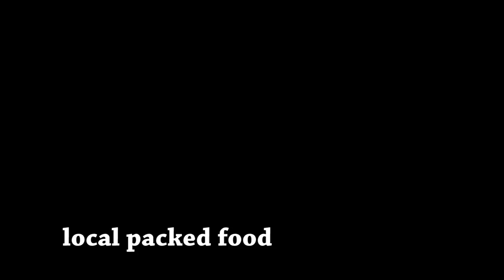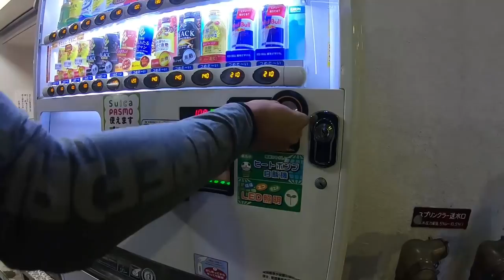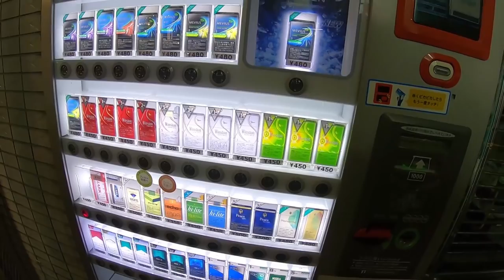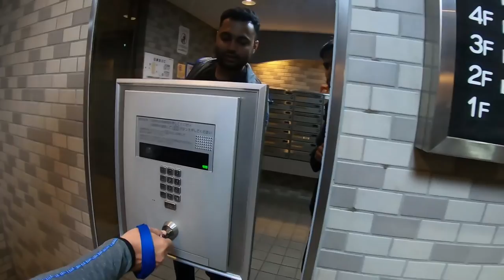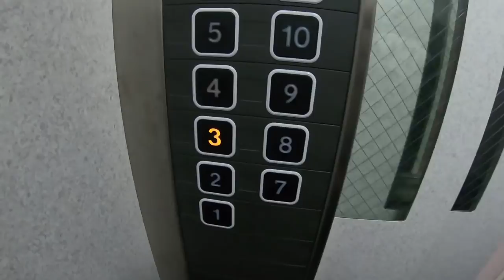JAPAN | Day-1 First Impression | TOKYO Metro | Vending Machines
In this video you will see our first day in Tokyo what is impression Japan gave us on first. Cleaniness of Japan. TokyoMetro to Our Apartment and the fun story how we reached our apartment is the best.

If you want to know from where we purchase Tokyo Metro pass please see previous video in which i purchased metro pass from the airport.